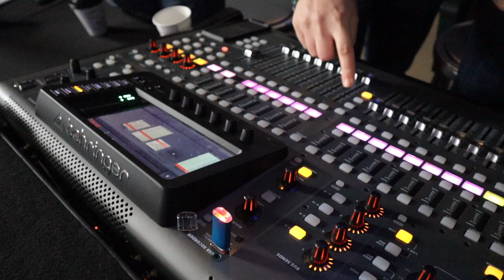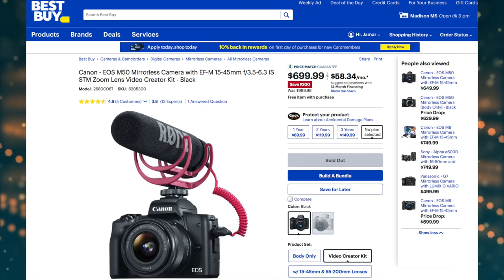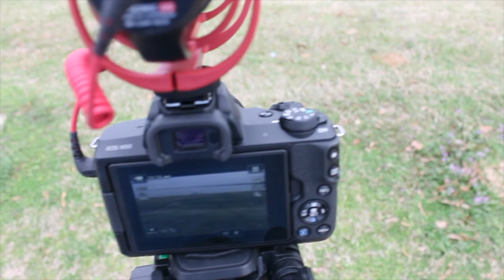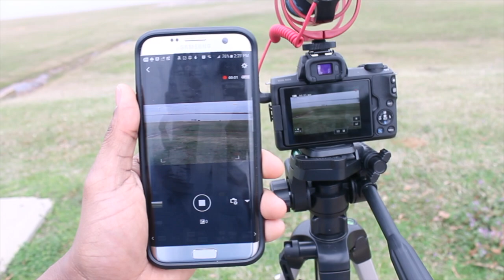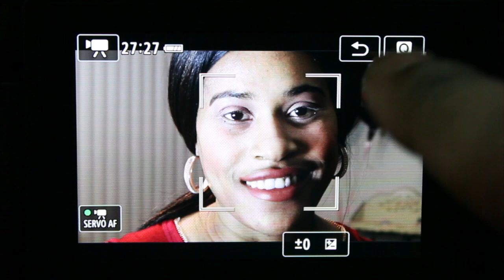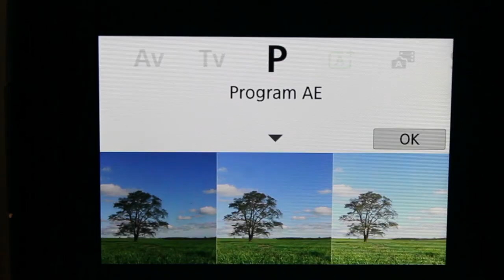Best Vlogging Camera of 2019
In this video, Jamar of Dawson Adventures shares his opinion of what the best vlogging camera of 2019 is. Before he and LaJuana set out to buy a new camera for their videos, they first came up with a list of requirements that they thought would be necessary for choosing a camera that fit their needs for 2019 and beyond. In this video, these requirements are shared with the audience as a foundation to build off of to help determine what suits their individual needs.

Amazon Camera and Kit Lens
Amazon Mega Bundle

Music produced by Jamar Linwood Dawson

Dawson Adventures: Faith. Family. Fun.